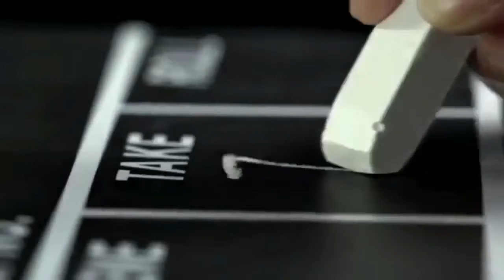3° Festival CINE HORROR - Evento e Entrevista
Entrevista realizada pelo canal Fora da Sala (out/2018)